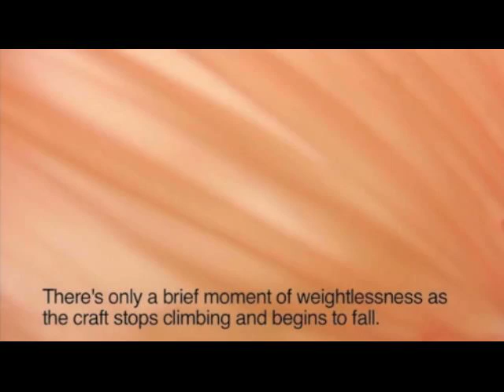Brooklyn Dad & Son Send iPhone and Selves Into Space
Everyone is still applauding the family spirit and bold scientific experimentation shown a couple days ago when a Brooklyn father constructed a simple latch to hold together his iPhone and an HD video camera, tied them to a weather balloon, and let it all go with the camera running. It reached a height of nineteen miles, high enough to show the earth's curvature and how black the sky is above the atmosphere. But what no one is saying, because they don't want to ruin this picture perfect story, is that the video footage was altered to remove the voice tracks of the father and the son! That's right, that monster of a father took his 7 year old son into the sky on a rickety home made weather balloon and practically into space. That's not family spirit. That's obsession. It turns out this father is just pulling this stunt to help his kid get into a better college one day.

So maybe we shouldn't be applauding this guy. Maybe we should be arresting him.

Fortunately, the full video with the entire audio track was leaked to us. Watch it after the jump, and weigh in.

THINK AND DISCUSS.